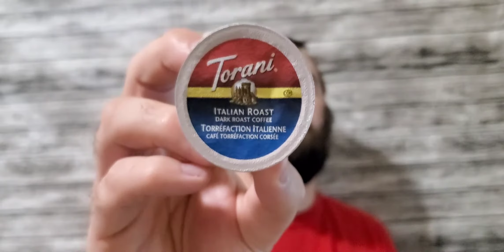TORANI *ITALIAN ROAST* REVIEW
reviewing torani Italian roast coffee